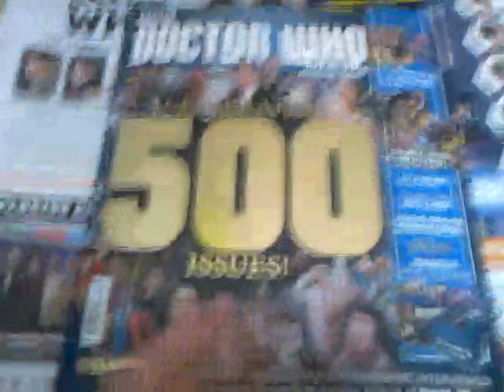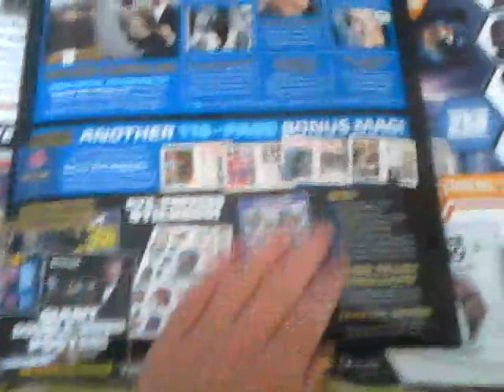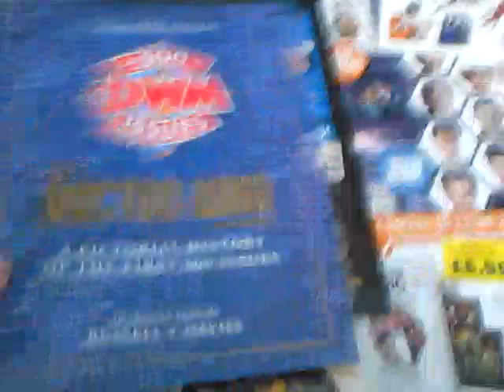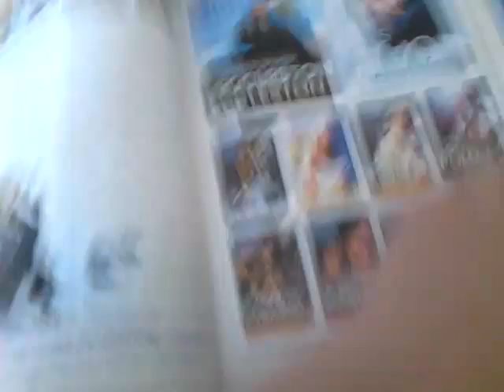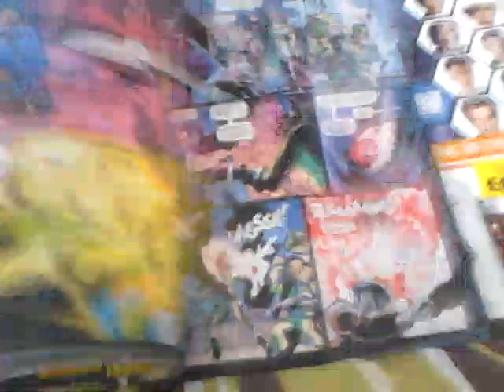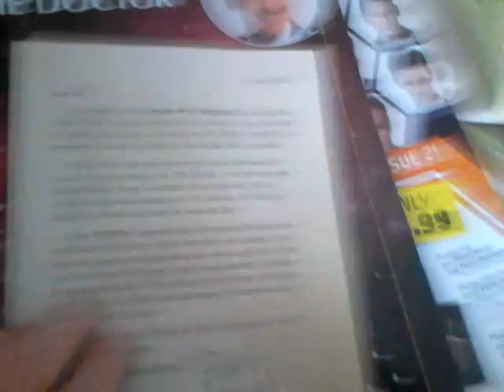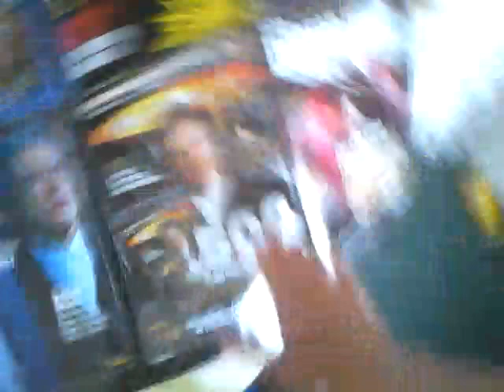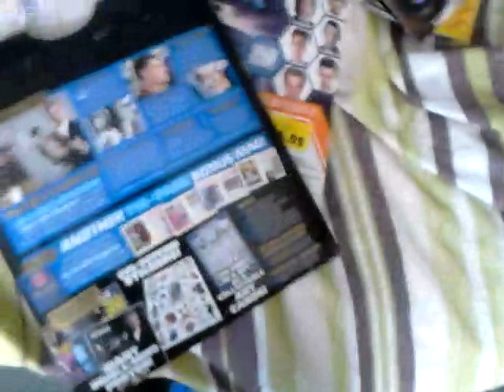500th issue celebration (Dr who)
Here's to the next 500 issue's